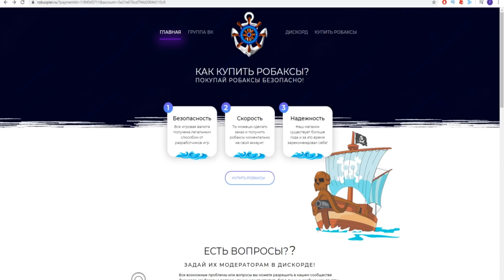БРУТАЛЬНЫЙ ШЕРИФ В Murder Mystery 2 ( Roblox )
Какой брутальный шериф в  мардер мистери  2

Roblox — это мировая oонлайн платформа для создания игр. Пользователи Roblox могут создавать свои игры с помощью Roblox Studio, играть в игры созданные другими пользователями, а также создавать, одевать своего Roblox-персонажа. Проходить уйму увлекательных режимов, таких как  : Симулятор качка, мардер мистери, тайна убийства, обби, тайкон, выживания, и множество других интересных  мини геймов.

На канале джуза плей вы увидите не только адопт ми в роблокс но и мардер мистери , Убийца из меня конечно так себя, а какой шериф ... я вообще молчу.
Конечно еще  здесь вы найдете: страшная история , грустная история , роблокс истории
, анимация, приключения , смешное видео , смешная история , испытание , Прятки , челлендж , симулятор , веселые игры , питомцы , хоррор